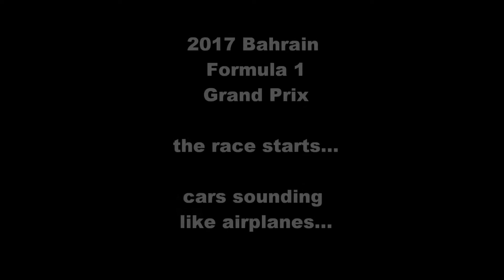Bahrain 2017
First time at a Formula 1 Grand Prix: so exciting!
Thanks to our exhibition Living Dinosaurs & Ice Age, which has been hosted by the Bahrain International Circuit during the Grand Prix. Fantastic organisers.